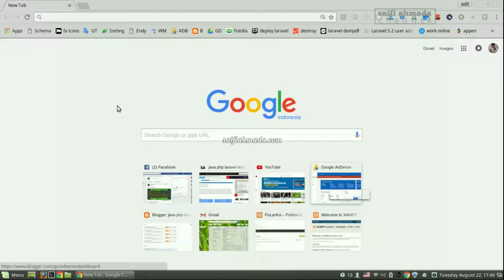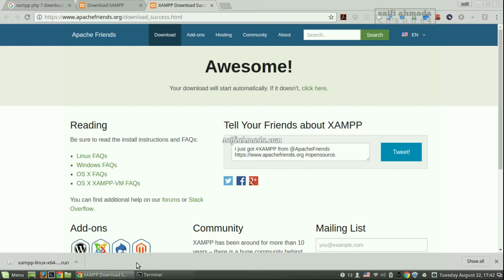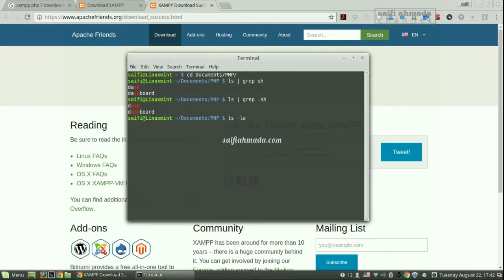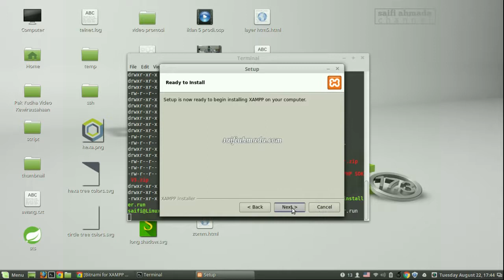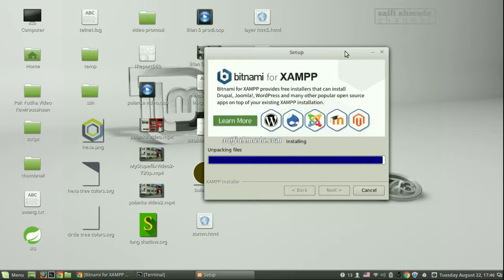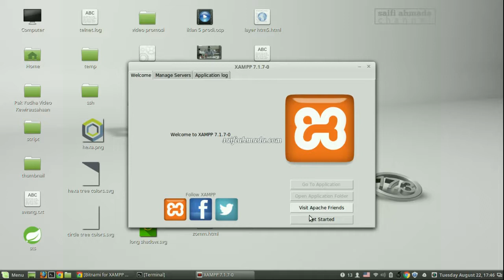xampp install xampp php Version 7 1 7